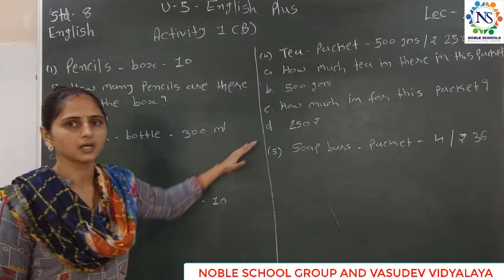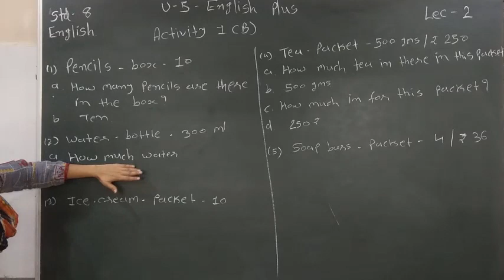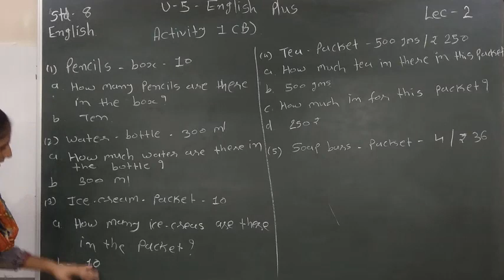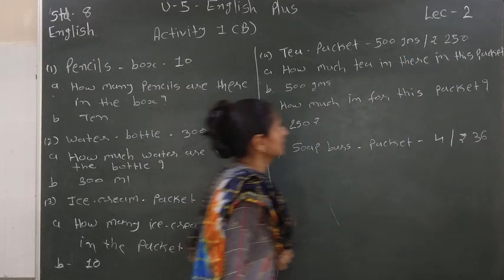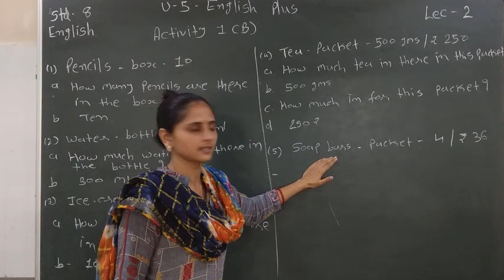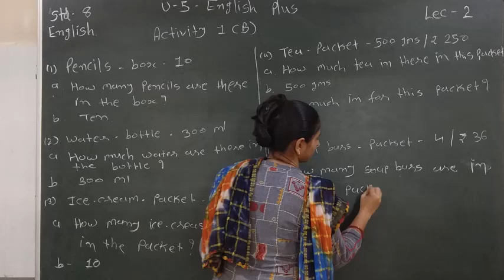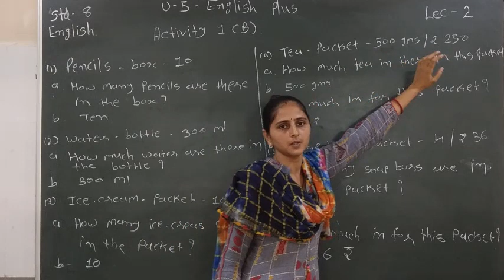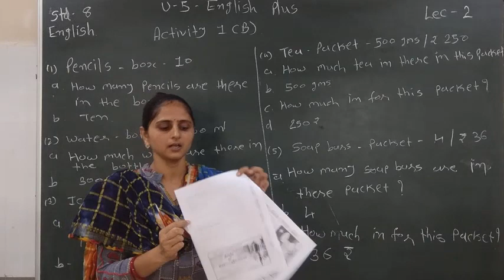Standard - 8 English Semester - 2 Lecture - 2 By Varshamadam